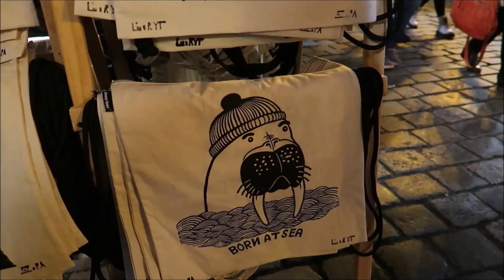🎄🎄🎄 Vlogmas 2021 #1 🎄🎄🎄 Małe szaleństwo we Wrocławiu 😁